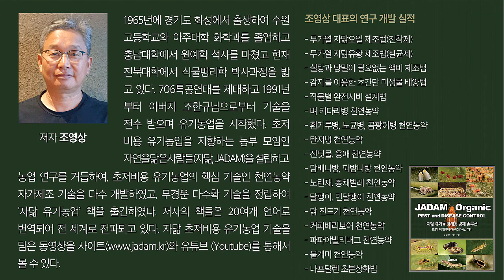달걀 직거래로 농산물 꾸러미까지 안정적 수입 창출, 김계수의 자연양계 /Egg direct dealing is a stable source of income.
김계수님의 자닮 기사

자연과 함께하며 농사짓는 소박한 삶이 좋은 세상을 만드는 길이라 믿는 김계수님은
교사의 길을 접고 귀농 후 농민의 삶을 살고 있다. 그는 자연양계를 하면서 다품종 소량 농사를 짓고 있다. 달걀을 직접 가가호호 배달하면서 제철에 생산되는 농산물도 판매하는 것이 안정적인 수입원이 되었다.

Mr. Kyesu Kim has been practicing organic poultry for 22 years.